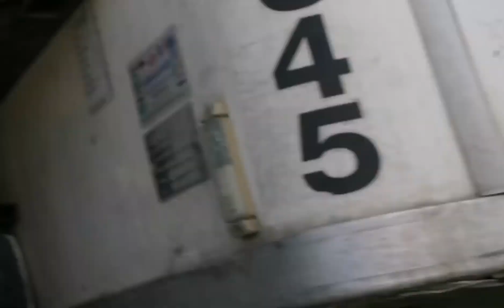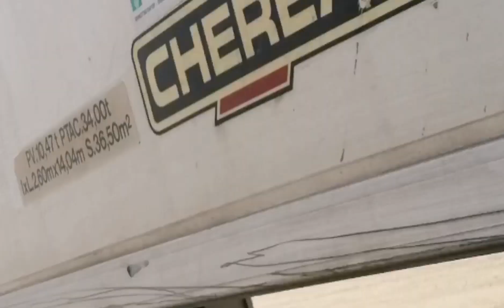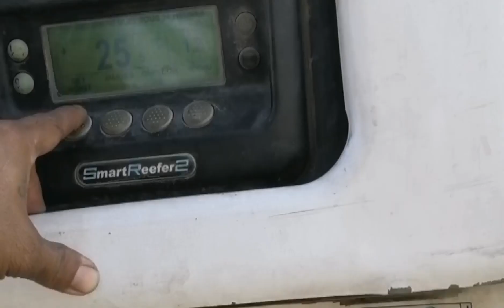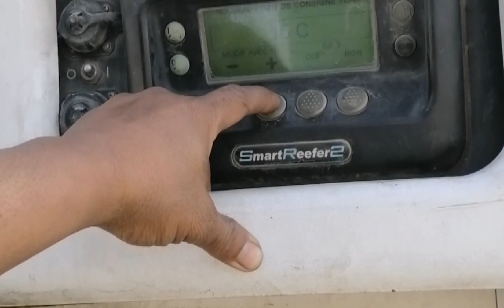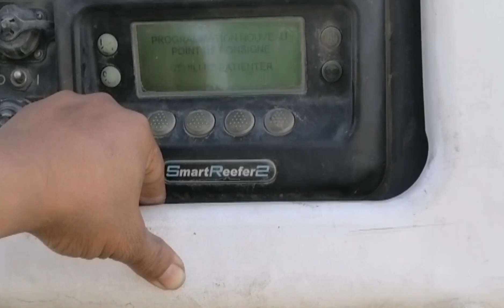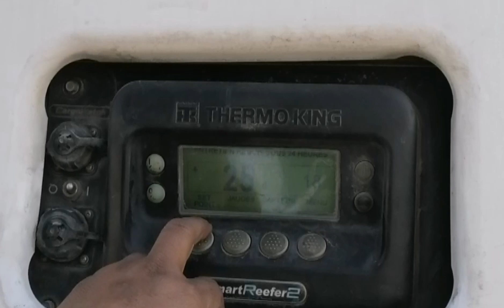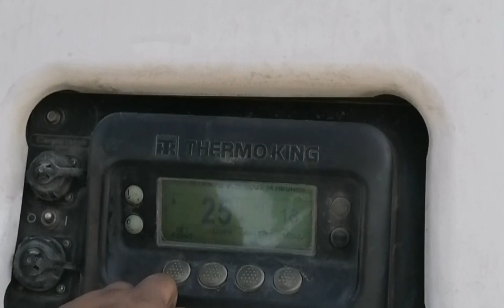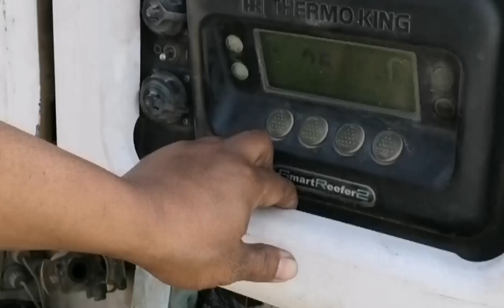Nasiran ako tabing kalsada #3